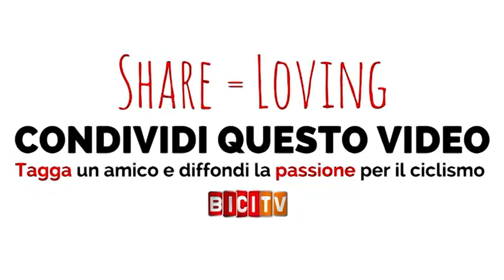Giro Rosa: Tiffany Cromwell vince a Lovere in volata